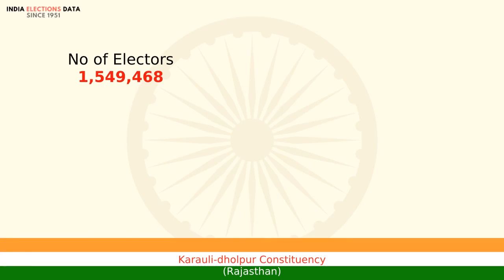Karauli-dholpur Constituency Rajasthan loksabha Election Result 2014 Manoj Rajoriya BJP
loksabha election 2014 results, for Karauli-dholpur Constituency, Rajasthan, where winner is Manoj Rajoriya, from political party BJP. Watch the video to know more information about other candidates, voters count, etc.